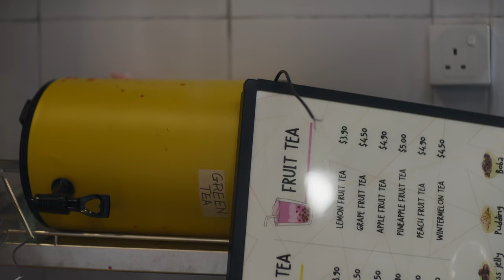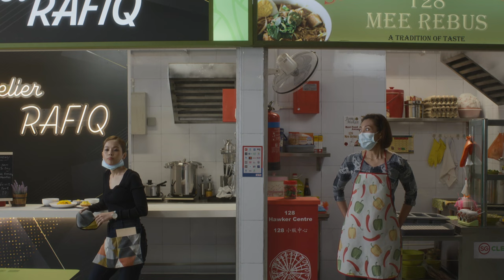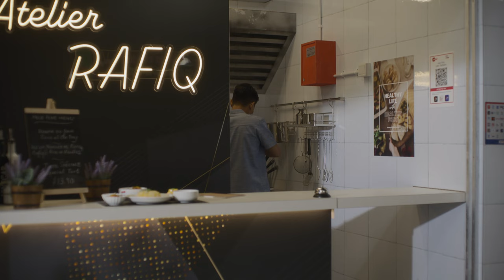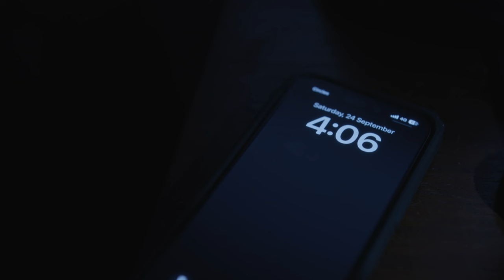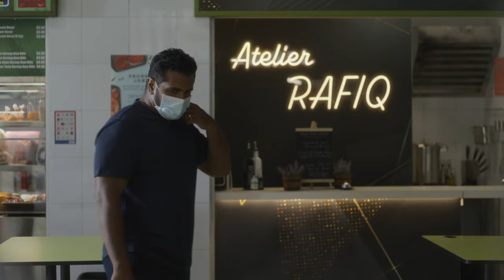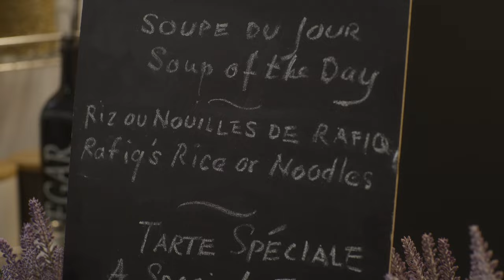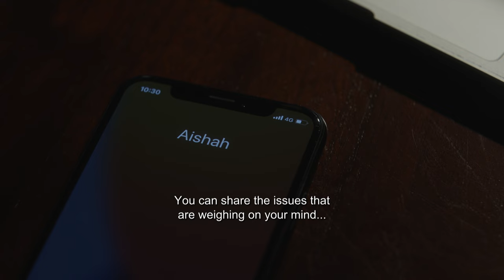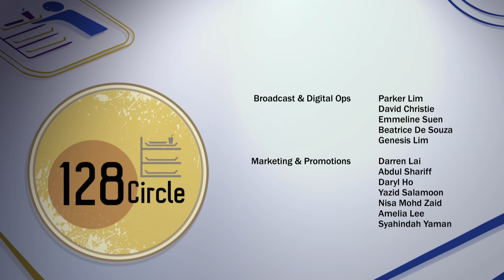128 Circle S3 EP8 | She Will Have To Close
The police question the hawkers over the vandalism at Sha Sha Cha, and a prime suspect emerges. Meanwhile, an old gangster returns to haunt 128 Circle…